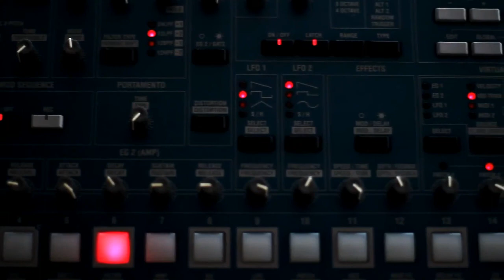Glitchin a Ride (no copyright)